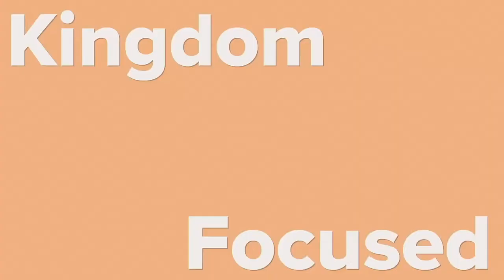Revolutionary Faith: Let Us Pray // Pastor Lee Cummings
The things you get busy with will not last in eternity – your prayers will. In the final week of our Revolutionary Faith series, Pastor Lee Cummings speaks on prayer and the unlimited access that each of us have to it.

Focus Scripture // James 5:13-18 (ESV)
“Is anyone among you suffering? Let him pray. Is anyone cheerful? Let him sing praise. 14 Is anyone among you sick? Let him call for the elders of the church, and let them pray over him, anointing him with oil in the name of the Lord. 15 And the prayer of faith will save the one who is sick, and the Lord will raise him up. And if he has committed sins, he will be forgiven. 16 Therefore, confess your sins to one another and pray for one another, that you may be healed. The prayer of a righteous person has great power as it is working. 17 Elijah was a man with a nature like ours, and he prayed fervently that it might not rain, and for three years and six months it did not rain on the earth. 18 Then he prayed again, and heaven gave rain, and the earth bore its fruit.”

Sermon Highlights

“He who knows how to overcome with God in prayer has heaven and earth at his disposal.” - Charles Spurgeon

Prayer should be our first response, not our last resort.

Prayer is not an event, it’s a lifestyle.

Jesus called us to pray without ceasing.

Effective prayer is not dependent upon your nature, but Gods.

Don’t underestimate what God will do if we pray.

Prayer is a weapon in the arsenal of every believer.

2 Corinthians 10:3-4 (ESV)
“For though we walk in the flesh, we are not waging war according to the flesh. 4 For the weapons of our warfare are not of the flesh but have divine power to destroy strongholds.”

“Whatever you ask in my name, this I will do, that the Father may be glorified in the Son. 14 If you ask me anything in my name, I will do it.”

It’s not your righteousness that gives you access, it’s Jesus’ righteousness that qualifies you to ask in His name.

Don’t pray once and give up. Too often we allow ourselves to become distracted. Stay the course. Don’t stop praying.